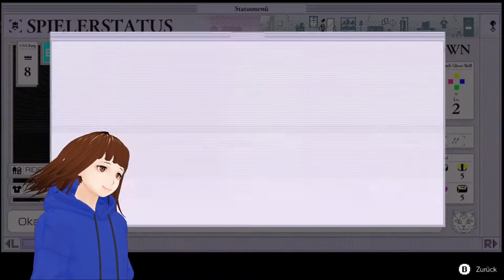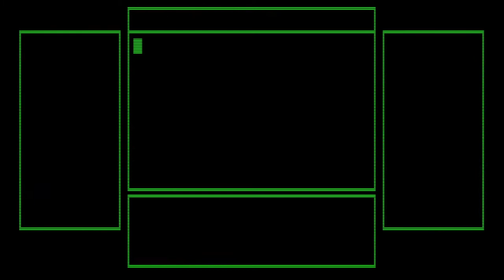HEIßE Verfolgungsjagd 🏍 | No More Heroes 3 | Deutsch 【GERVTuber】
Heute gibt es gleich zwei neue Freie missionsarten